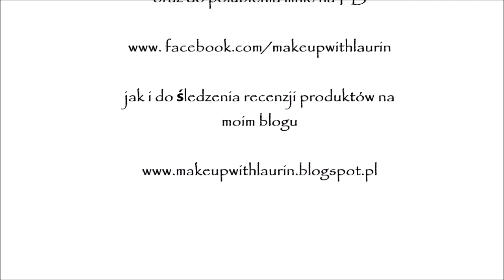Reminescence about France || powrót do lat XX-stych czyli elegancki makijaż na specjalne wyjścia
DAJ SUBA !!!

Lista użytych produktów:

TWARZ:
- krem do twarzy na dzień TOŁPA biały hibiskus 30+
- podkład do twarzy PIERRE RENE skin balance COVER nr.02
- puder w kamieniu SENSIQUE nr.02
- bronzer do twarzy MAKE UP REVOLUTION kolor: Medium Matte
- róż w kremie WIBO „ Skin Modellar”
- rozświetlacz MAKE UP REVOLUTION kolor: Peach Lights
- korektor pod oczy KOBO nr.101

OCZY:
- cień do powiek LOREAL INFFALIBLE kolory: Cherie Merie i Gold Imperial
- cień do powiek „Follow Me” paleta cieni MAKE UP REVOLUTION „ Run Boy Run”
- baza pod cienie do powiek – korektor KOBO nr. 101
- eyeliner MAKE UP REVOLUTION
-  tusz do rzęs ESSENSCE Lash Princess
- sztuczne rzęsy ARDELL model: Demi Whispies
- klej do sztucznych rzęs: ARDELL Lashgrip Adhesive
BRWI:
- cień do powiek – COLOR TATOO MAYBELLINE kolor: Permanent Taupe

USTA:
- konturówka do ust GOLDEN ROSE kolor: 115
- pomadka do ust GOLDEN ROSE seria: VELVET MAT kolor nr. 15

Pędzle:
- pędzel do pudru MAKE ME UP
- pędzel do konturowania HAKURO H21
- pędzel do różu i rozświetlacza HAKURO H21
- pędzel do blendowania cieni SUNSHADE MINERALS x 2
- pędzel do nakładania cieni SUNSHADE MINERALS
- pędzelek typu Pencil Brush MAKE ME UP